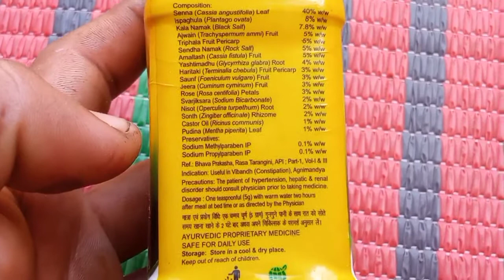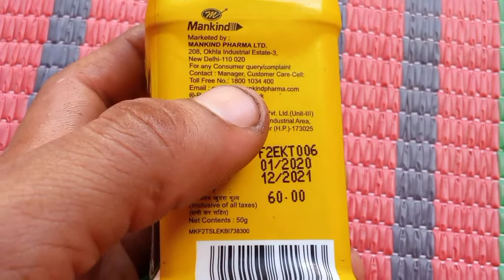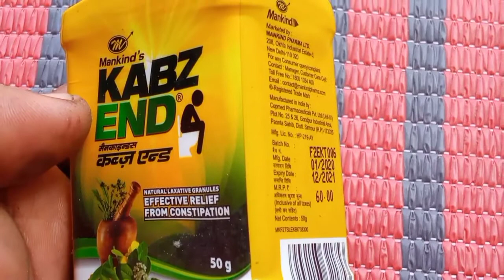Mankind Kabz Eand Chooran Ke Benifit And Side effects Full information In Hindi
Video Toffce..

Dosto is video me hamane aapko bataya ki agar aapko ges banti he to mankind kabz Eand ka sevan karke apani problem ko solve kara sakate he or iske Fayede And Side Effects ke baare me bataya he dosto video accha lage to like and comment jaroor kare